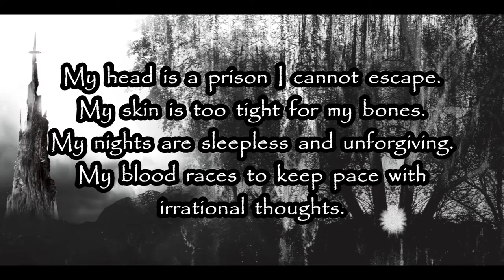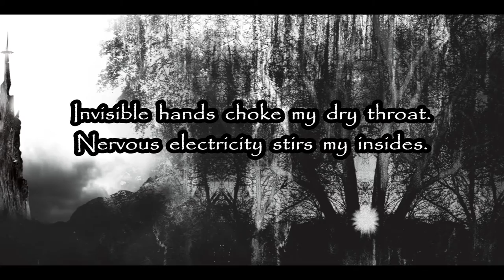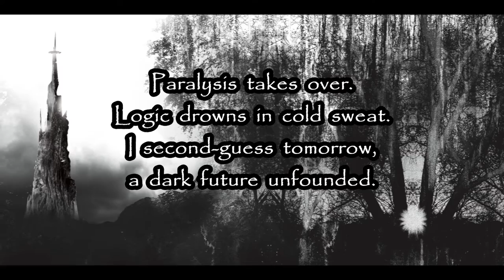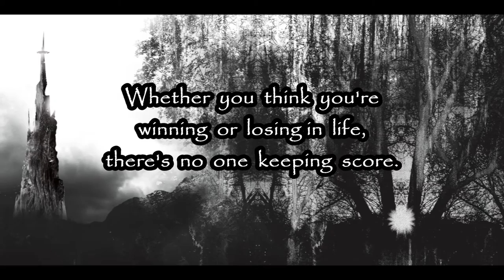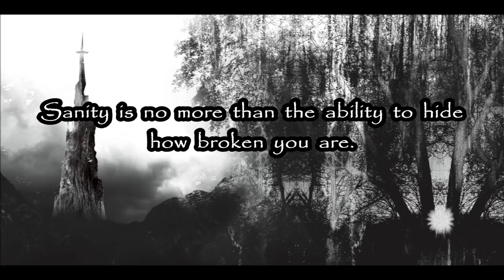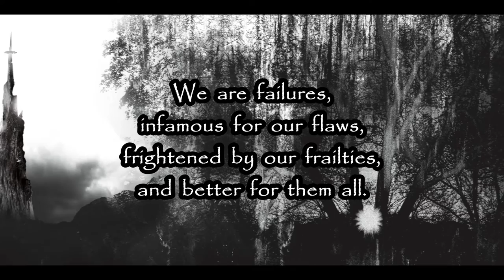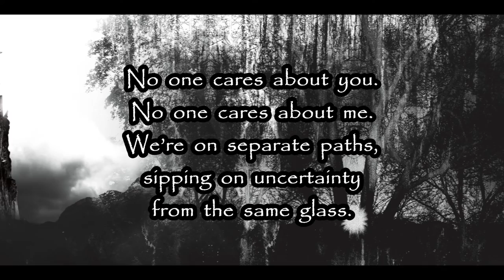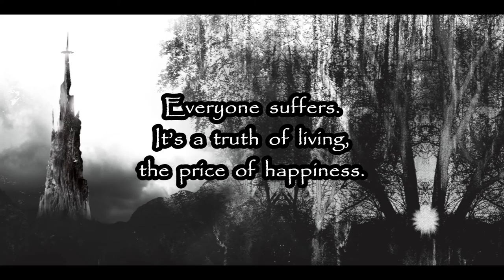The Gates of Ivory - "Noble Truths" Lyric Video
This is one of 11 songs off our new album. Check out the direct links to buy or stream on all major platforms Known for playing chaotic live shows, The Gates of Ivory has finally recorded the two-man band’s music so that it can be experienced anywhere. The resultant full-length album, titled “Who We Are Inside,” is packed with almost 80 minutes of complex metalcore and raw emotion.